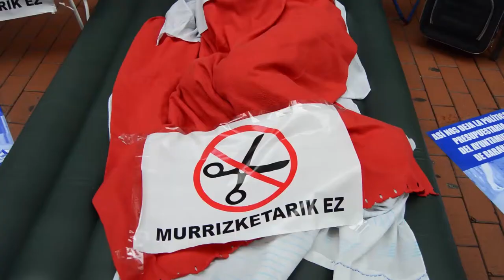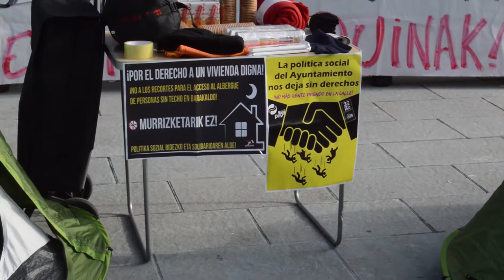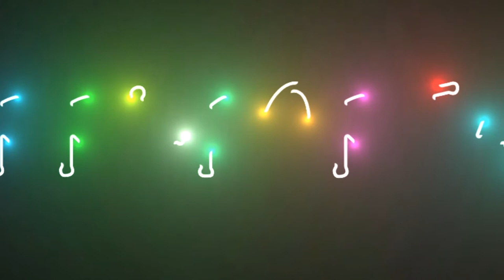Campaña informativa sobre el padron de Berri Otxoak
Reportaje sobre la campaña informativa que Berri-Otxoak ha realizado las últimas semanas y meses sobre el padrón por la falta de información y las trabas para poner acceder al mismo que pone el ayuntamiento a personas sin techo.